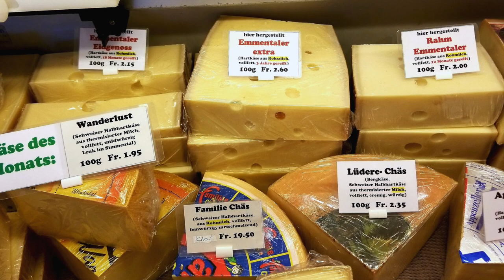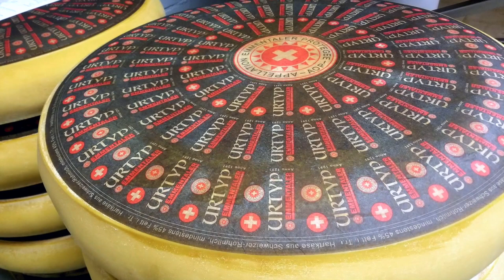Emmentaler Cheese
Emmentaler Cheese from Switzerland—the King of Cheeses. You’ll recognize it by the holes, but most importantly, you will enjoy its quality and consistency. It’s a flavor that only comes from a raw milk cheese, made according to a 700-year-old recipe, then aged to perfection. Follow Emmentaler from the pasture, to the dairy, and into the cellar with an expert cheese affineur.